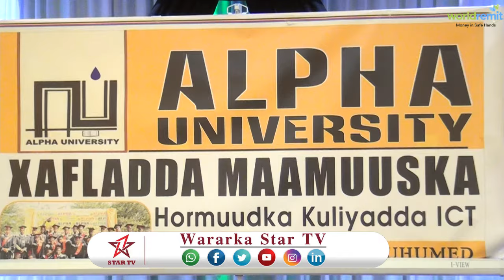DAAWO ARDAYDA JAMACADA ALPHA KULIYADEDA ICTGA OO MUNASIBAD U QABTAY DHIINKA KULIYADAAS